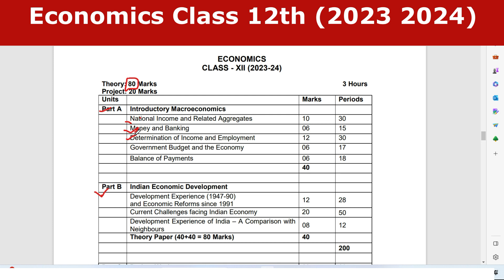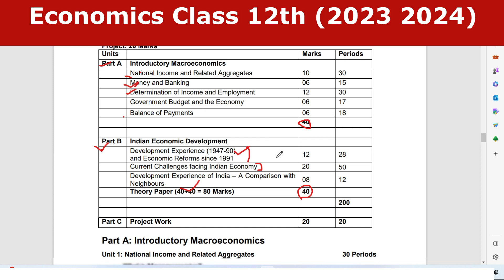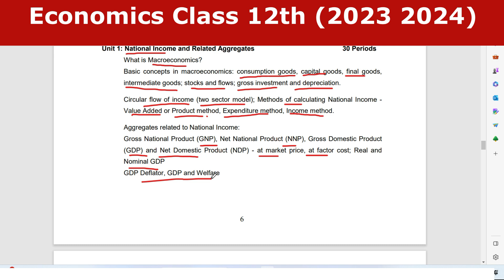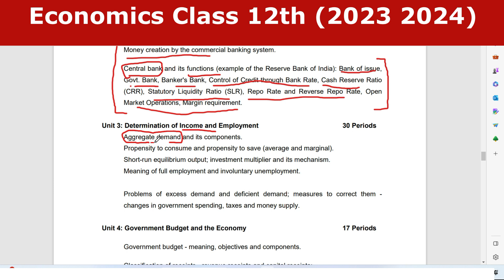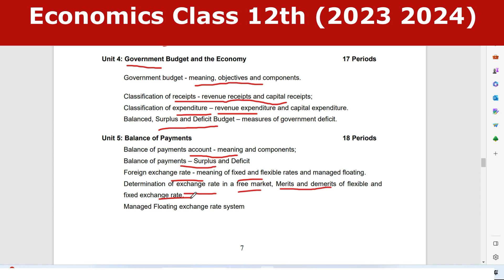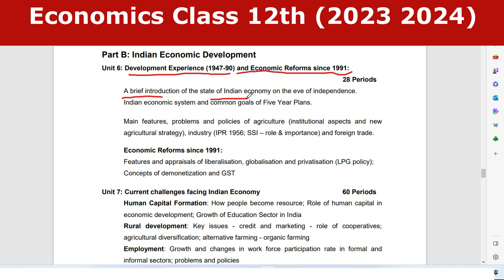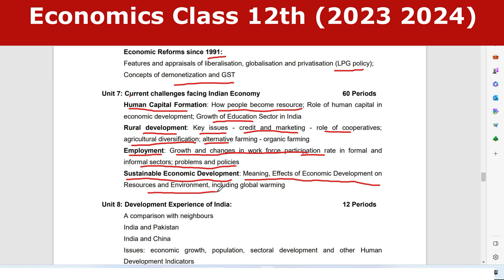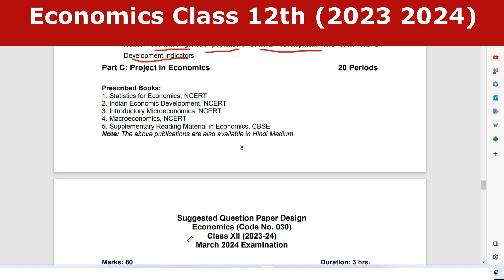Syllabus of economics class 12 CBSE 2023-24